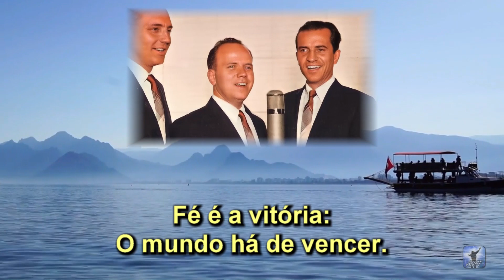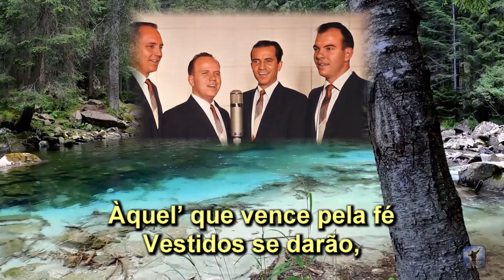Soldados de JESUS / Fé é a Vitória - Arautos do Rei / King's Heralds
Formação dos Arautos do Rei / King's Heralds que foi a titular da Voz da Profecia até 1962: 1º Tenor, Bob Edwards; 2º tenor, Bob Seamount; Barítono, Wayne. Hooper; Baixo, Jerry Dill.

Soldados de JESUS SENHOR, Cristãos, ó despertai!
Da noite vem o escurecer, Depressa batalhai!
E contra os inimigos maus Segui pra combater!
A nossa fé vitória é, Ao mundo vem vencer.

Coro:
Fé é a vitória, Fé sempre tem poder.
Fé é a vitória: O mundo há de vencer.

Àquel’ que vence pela fé Vestidos se darão,
Receberá um novo nome, Alcançará perdão.
Assim com corações de fé Repletos, com amor,
Nós venceremos com poder Que dá JESUS SENHOR.